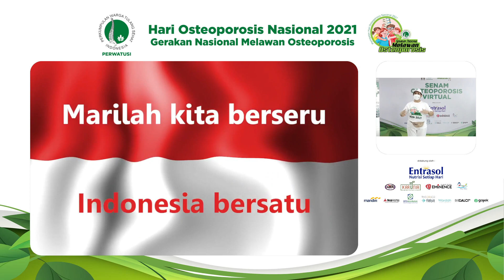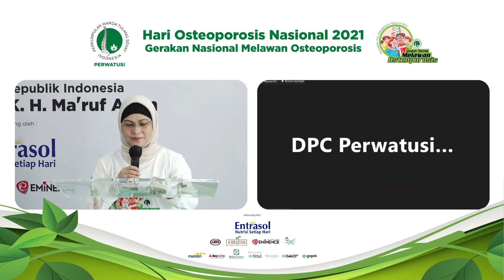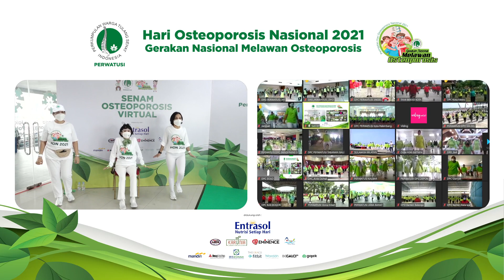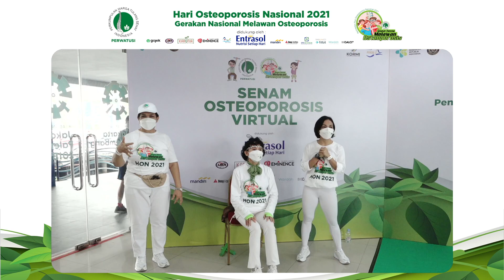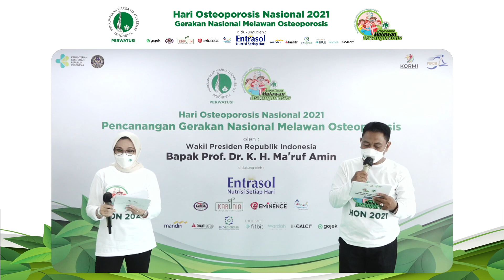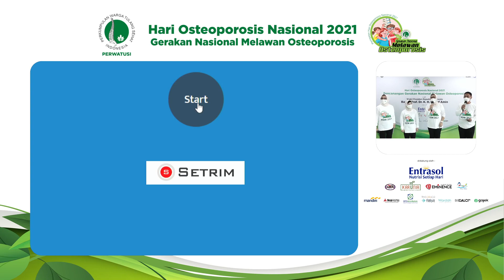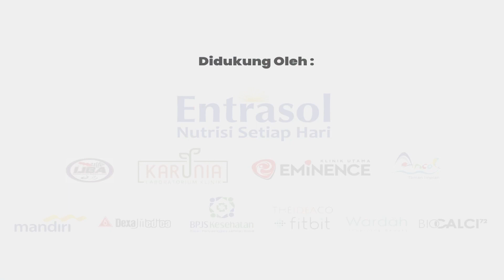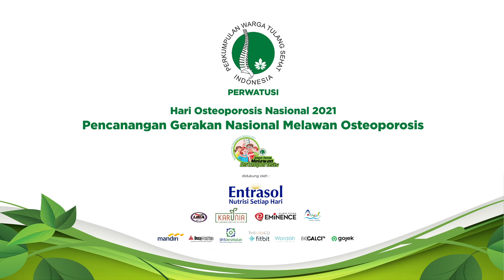Hari Osteoporosis Nasional 2021